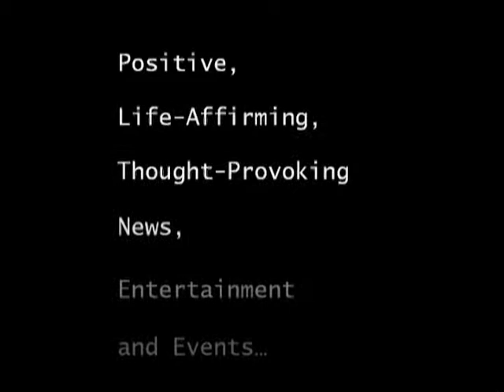Dr. William Sears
SINCE SUMMER IS PEAK DELIVERY TIME FOR BABIES, IT’S ALSO THE TIME WHEN PARENTS VOICE A MAJOR CONCERN – WHAT IS THE BEST WAY TO BOND WITH BABY?
RENOWNED PEDIATRICIAN, FATHER AND AUTHOR, DR. WILLIAM SEARS, IS HERE TO OFFER TIPS ON HOW PARENTS CAN FORGE THAT BOND BEFORE BIRTH…AND MAINTAIN THE CONNECTION THROUGH DAILY ROUTINES.
William Sears, M.D. BIO
For over 40 years Dr. William Sears has...